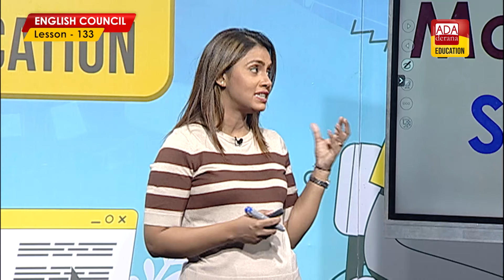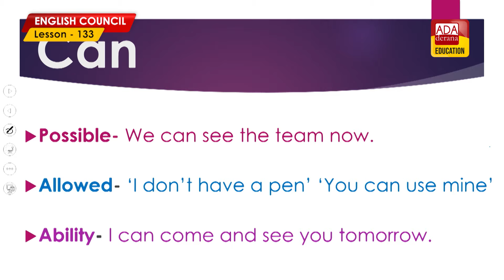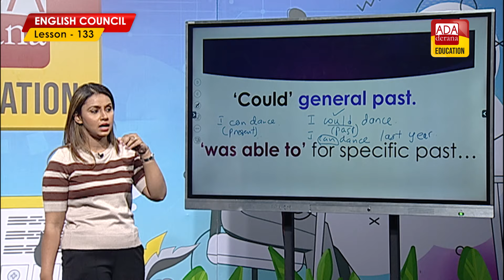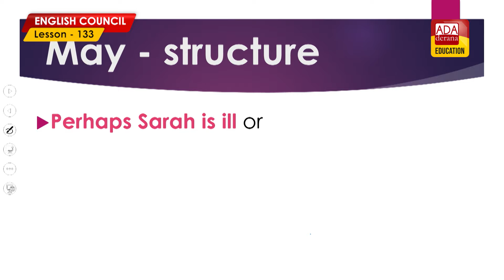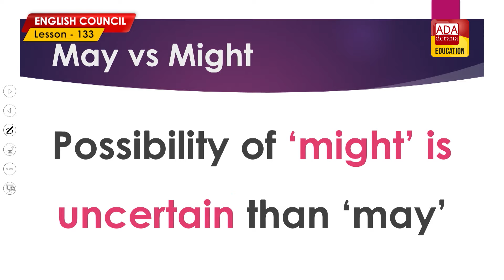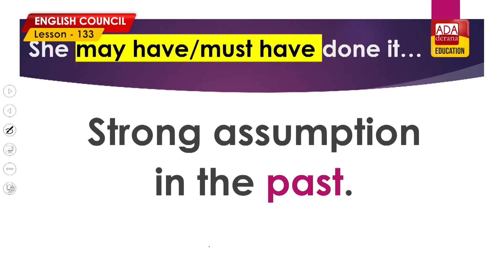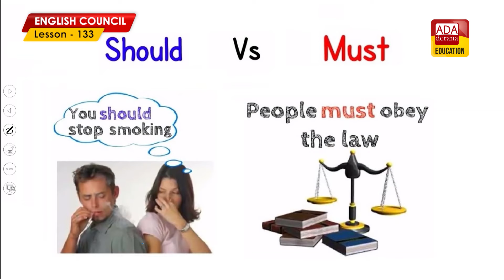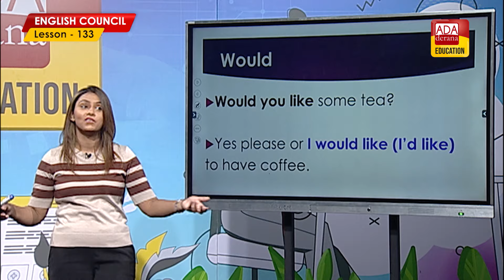ADA DERANA ENGLISH COUNCIL| PHASE 03 |LESSON 133